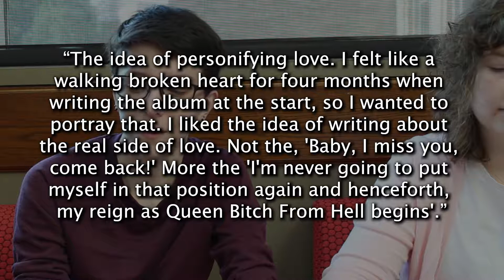Freud and Electra Heart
This video is the term project Holly and I created for our class Psychoanalysis and Rock and Roll. It’s the culmination of our knowledge of Freud and our music analysis skills, and we hope you enjoyed!

Electra Heart Track List (UK version):
1. Bubblegum Bitch
2. Primadonna
3. Lies
4. Homewrecker
5. Starring Role
6. The State of Dreaming
7. Power & Control
8. Living Dead
9. Teen Idle
10. Valley of the Dolls
11. Hypocrates
12. Fear and Loathing

Sources:
The ‘Diamonds’ being her fans: [link]
Album release date: [link]
Her quote on meaning of album: [link]
Difference between UK and US version: [link]

McLeod, Saul A. "Id, ego and superego." Retrieved from www. simply psychology. org/psyche. html (2016).

Freud, Sigmund, and Princess Marie Bonaparte. The origins of psychoanalysis. Vol. 216. London: Imago, 1954.

Freud, Sigmund, et al. On Freud's 'Beyond the Pleasure Principle'. Karnac Books, 2011. Contemporary Freud Turning Points and Critical Issues. EBSCOhost.